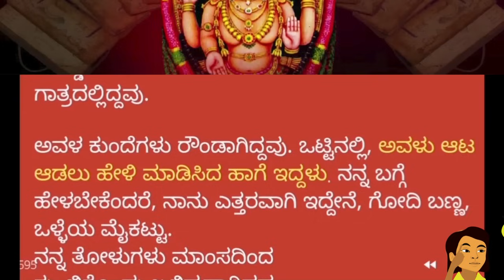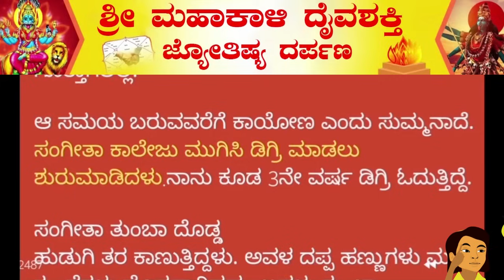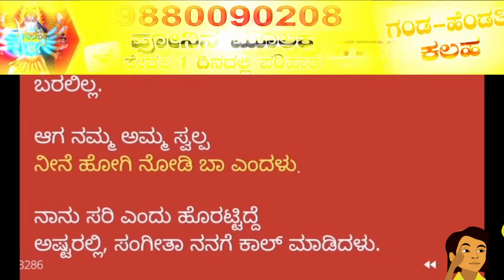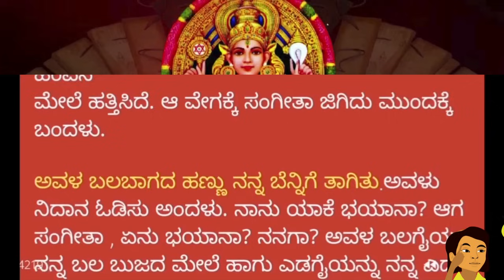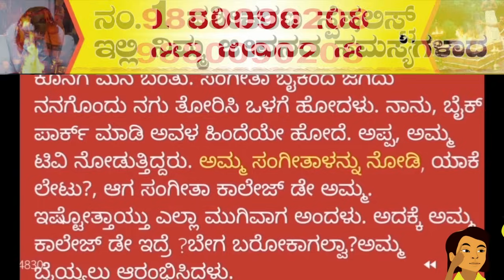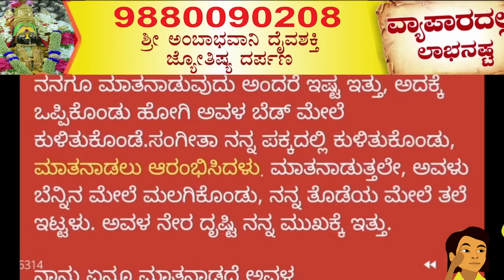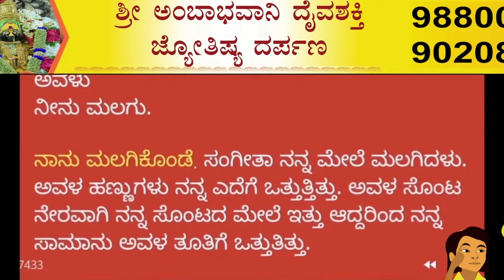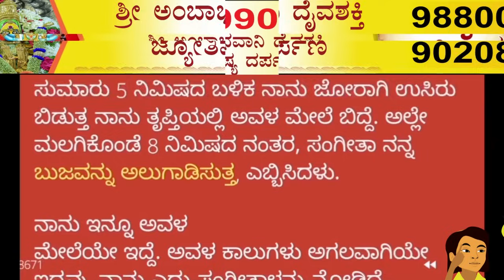Inspirational Story Of Brothers soft Music Production & Sisters Brave Theory | New GK Stories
girl new adda story
Gk motivational stories
inspirational stories
gk stories